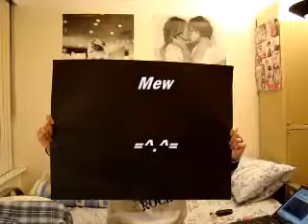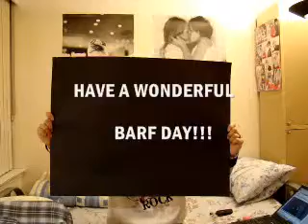Puppet Di Fun ( Part 1 )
YAY! 3rd Vid.

trying something new XD

Songs played:

Paramore - Decode

Paramore - Pressure

Paramore - That's what you get